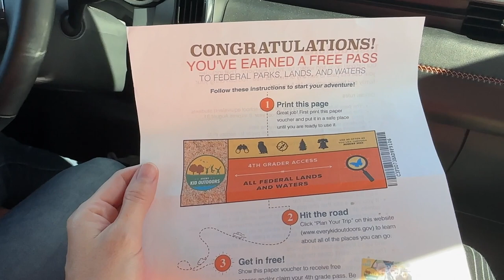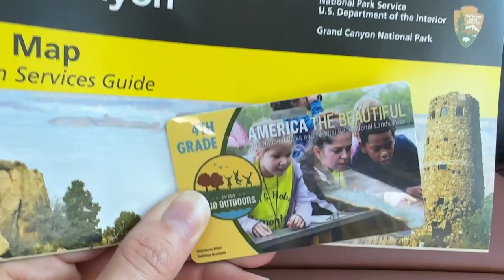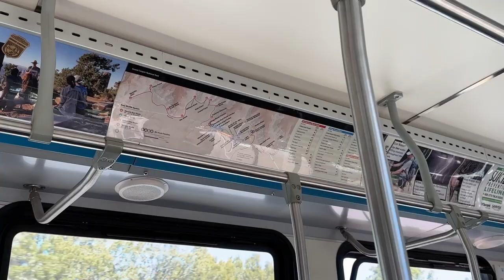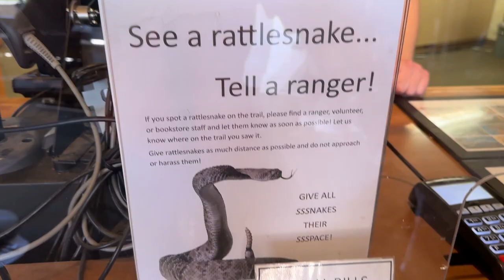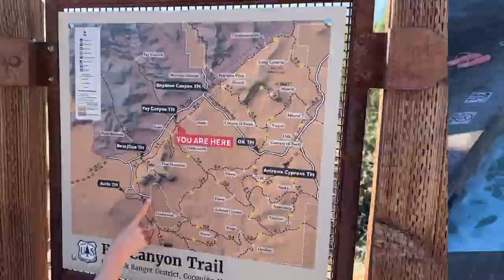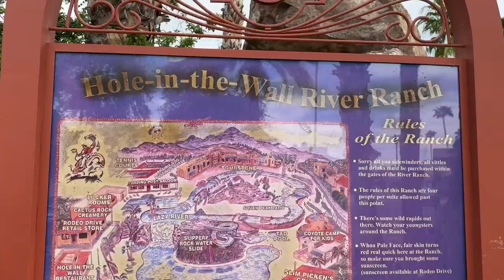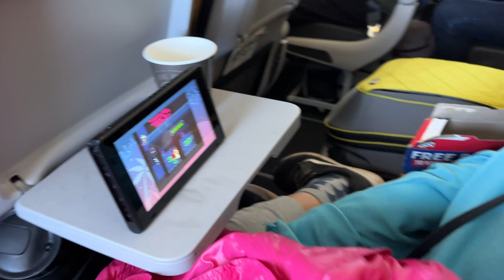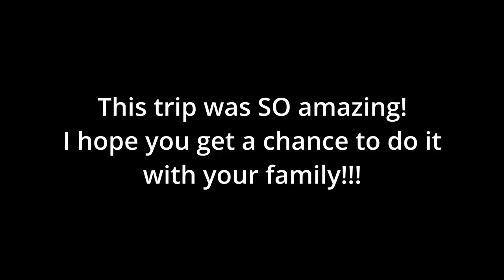Arizona Family Vacation Guide (Pt 2) Grand Canyon, Sedona + Montezuma's Castle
We’ll show you the best places to visit and where to stay, so you have the most amazing, budget-friendly, non-overwhelming western adventure ever!!  If you don’t have time to do all the research such a trip requires, we hope this video saves you time so you can easily copy cat our weeklong trip to Phoenix, Sedona, and Grand Canyon for your own amazing family vacation!

If you missed part 1, featuring Desert Botanical Garden, Verde Ranch RV Resort + Deluxe Cabin Tour, 1st day trip to Sedona, and review of the 2023 Mazda CX-50 Turbo Plus, be sure to watch it first

In this part 2 you'll find:
01:19 - Grand Canyon @GrandCanyonNPS
03:12 - Williams AZ / Route 66
03:43 - Flagstaff
03:57 - Montezuma's Castle
04:44 - Cliff Castle Casino on Yavapai-Apache Nation @cliffcastlecasino
05:55 - Sedona Day Trip #2: Fay Canyon
07:05 - Sedona Airport Overlook
07:51 - Hilton Phoenix Resort at the Peak @hilton @hiltonphoenixresortatthepe4511
08:27 - River Ranch Waterpark

Get more tips on our Family Vacation Guide to Arizona on the blog